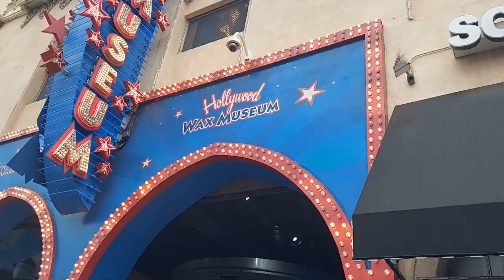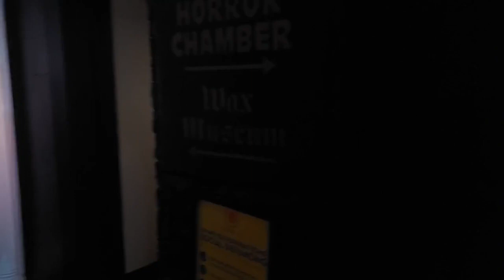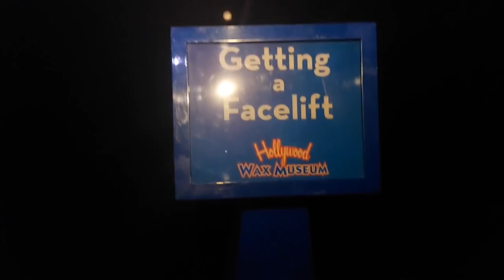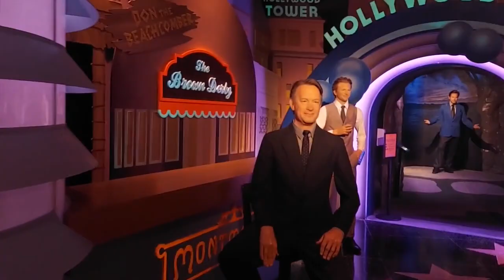ஹாலிவுட் பாக்கலாம் பாகம் 2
Hollywood Wax Museum is located on the world-famous Hollywood Blvd. The Hollywood Walk of Fame runs right in front of the entrance.
With over 50 years in this location, this is one of the most visited indoor attraction in Hollywood and a really fun stop for those seeking a classic Hollywood experience.
The museum, brainchild of entrepreneur Spoony Singh, opened on February 25, 1965. It is the longest-running wax museum in the United States.
This museum appeared in dozens of movies and TV shows including America’s Top Model, Wes Craven’s Cursed with Portia de Rossi, House of Wax with Paris Hilton, See No Evil Hear No Evil, and The Mechanic with Charles Bronson.